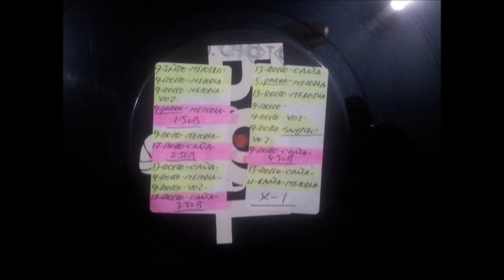BANDIDO FEATURING.PIROPO.(I DROVE ALL NITE MEDLEY WITH POWER OF THE TIME.(HARD D.J. MIX.)(12''.)1994